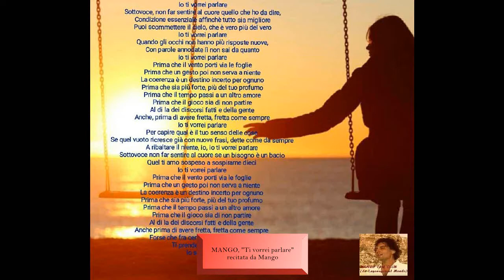MANGO, "Io ti vorrei parlare" splendido testo di Pino Mango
MANGO, "Io ti vorrei parlare"
splendido testo di Pino Mango

"Io ti vorrei parlare
Sottovoce, non far sentire al cuore quello che ho da dire,
Condizione essenziale affinchè tutto sia migliore
Puoi scommettere il cielo, che è vero più del vero
Quando gli occhi non hanno più risposte nuove,
Con parole annodate lì non sai da quanto
Prima che il vento porti via le foglie
Prima che un gesto poi non serva a niente
La coerenza è un destino incerto per ognuno
Prima che sia più forte, più del tuo profumo
Prima che il tempo passi a un altro amore
Prima che il gioco sia di non partire
Al di la dei discorsi fatti e della gente
Anche, prima di avere fretta, fretta come sempre
Per capire qual è il tuo senso delle cose
Se quel vuoto ricresce già con nuove frasi, dette come da sempre
A ribaltare il niente, io, io ti vorrei parlare
Sottovoce non far sentire al cuore se un bisogno è un bacio
Quel ti amo sospeso a sospirarne dieci
Forse che fra cent'anni e mille amanti
Ti prenderò per mano
Io soltanto"